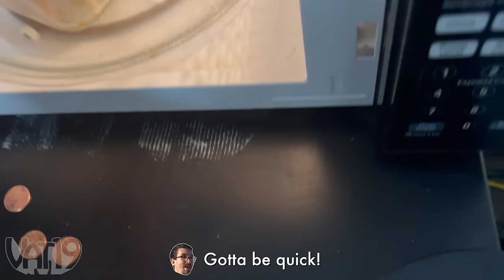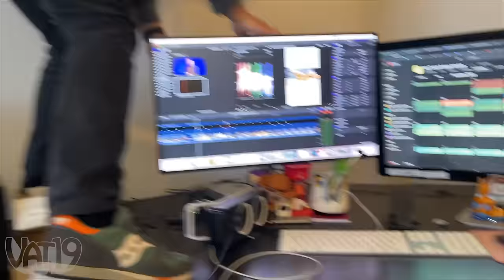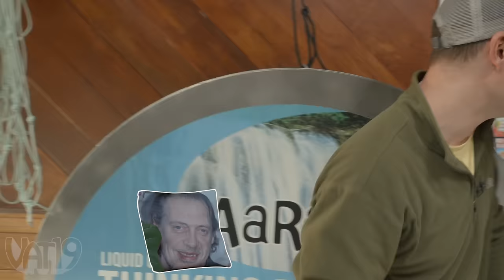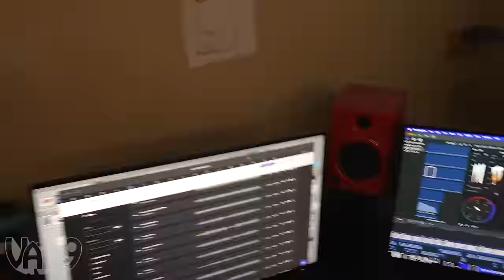Can You Find Them All In This Video? #4 • Hide and Seek With Gross Candy!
If Jamie finds you, you have to eat the infamous Sour Pickle Ball. Find a good hiding spot...and then be ready to find a new one!